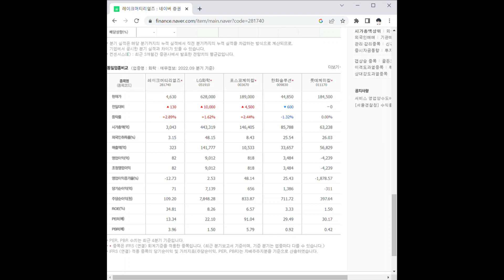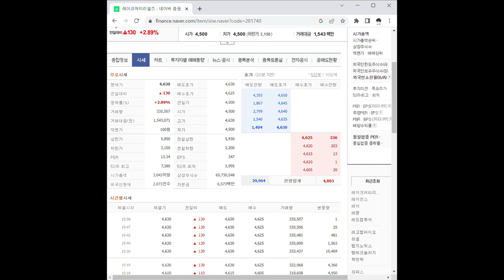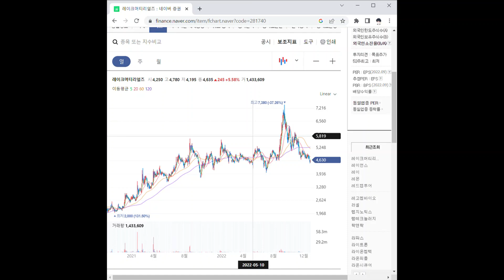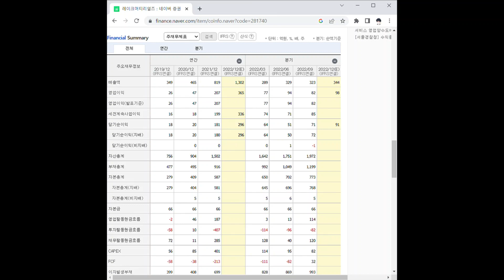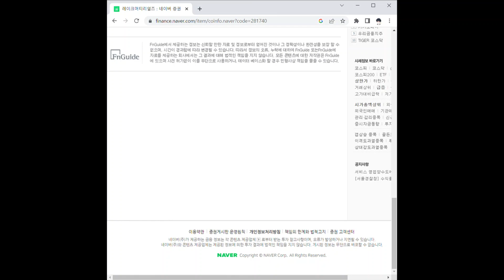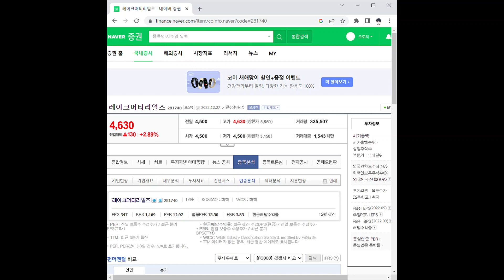레이크머티리얼즈 주가 전망 및 차트 분석